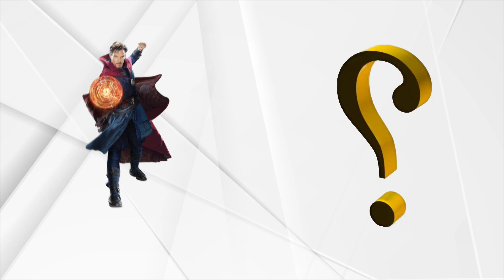💥 Superheroes But Drone 💥 Marvel & Dc